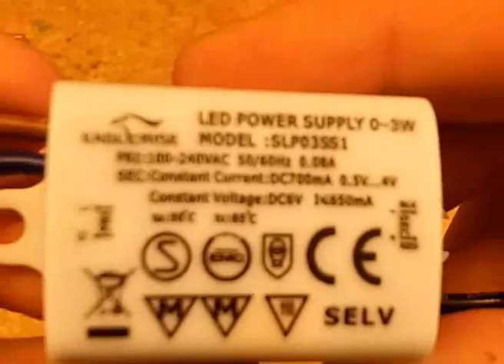LED Grow Light DIY - v2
The second version of my LED grow light. The Plan is to have three of these in my grow chamber.

Materials used:
2 * alumnium sheets 25*30 cm
20 * 3 w LED (Two kinds of red and blue)
1 * 20 LED driver
40 * m3 screws
1 * old fan
1 * driver for fan

Some misc screws, nuts, and cables.

I am a pretty useless filmmaker. So focus disappears sometimes, things happen out of the picture, and so on. You are warned :)

If you do not want to build a growlight by yourself, please consider purchasing one